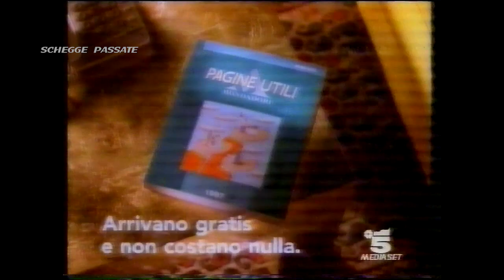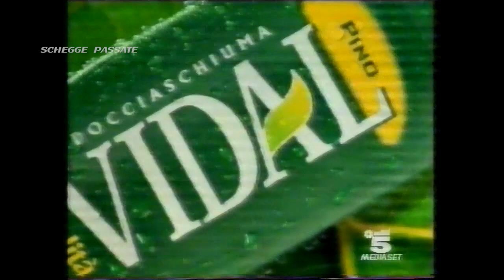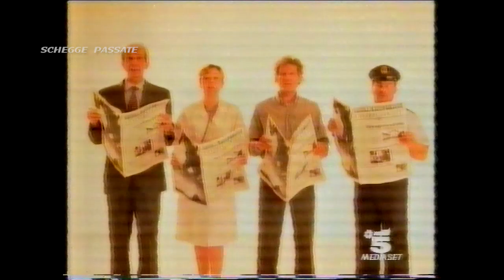Canale 5 Sequenza pubblicitaria del 4 Giugno 1997 1 (HD)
Sequenza spot di canale 5 del 4 Giugno 1997